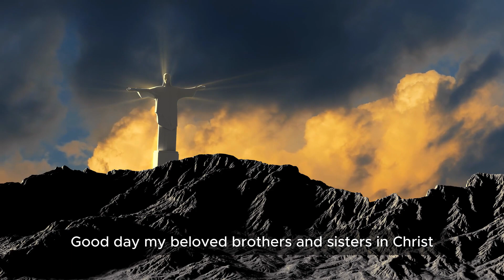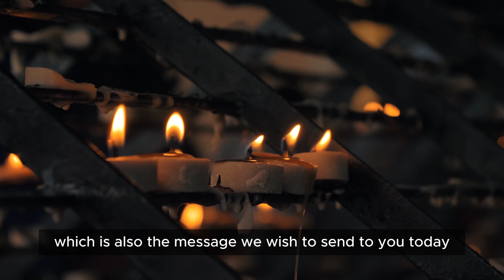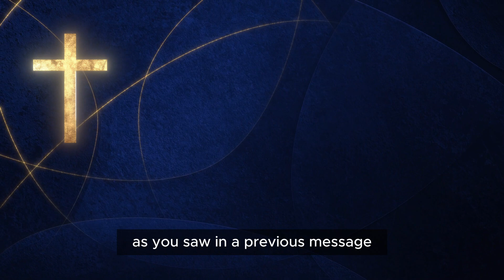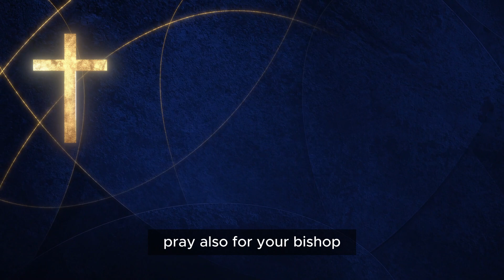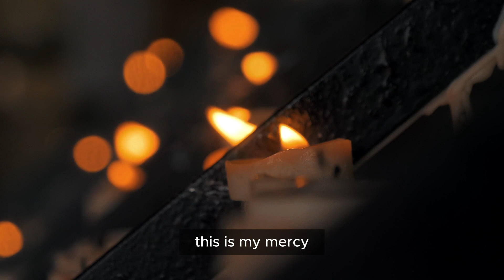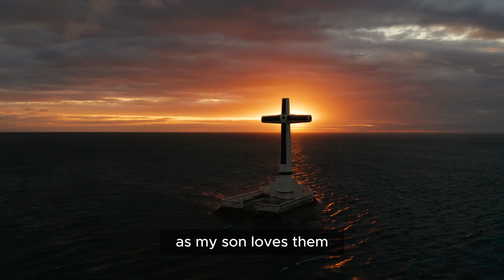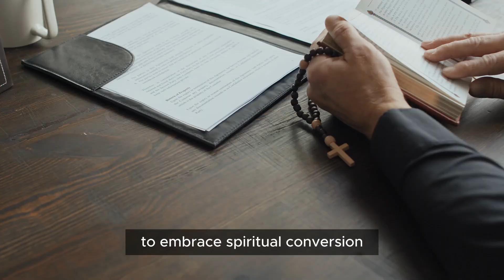Our Lady: Pay Attention To The Sky At 4 p.m on Christmas Afternoon | Open The Doors & Pray.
🕊️ About us:
We bring you insights and insight into Catholicism and Christian beliefs. We focus on sharing religious messages, moving stories, and profound lessons from the Bible and Catholic tradition.

📚 Content:
You will explore stories from the Bible and the teachings of Jesus Christ, as well as stay updated on important events and festivals in the Catholic liturgical year. We will also share spiritual inspirations, lectures, and profound thoughts from leading Catholic priests and scholars.

🌟 Our goal:
Our goal is to help people gain a deeper understanding of the Catholic faith, explore the richness and depth of the Christian faith, and find hope and meaning in their daily lives. We aim to spread the message of love, clarity, and guidance of Jesus Christ to the online community.

If you are interested in the Catholic faith and want to learn more about our beliefs and history, please hit the subscribe button and turn on notifications to never miss any of our new videos. We look forward to sharing beautiful stories and advice with you.